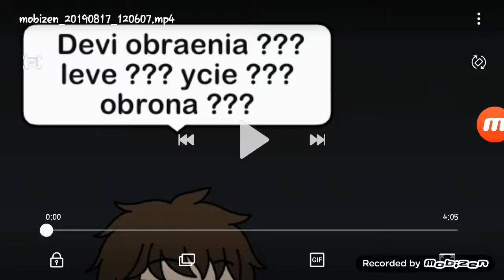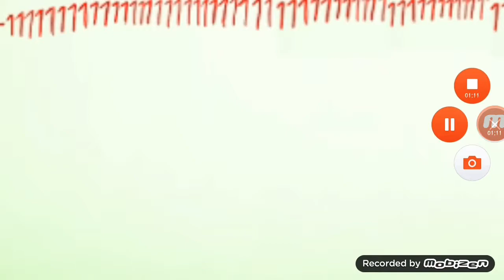Aleksander vs Będzin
Będę ci zdjęcia z klubu z kanału i potem muszę wiedzieć o położeniu kolekcję math południa